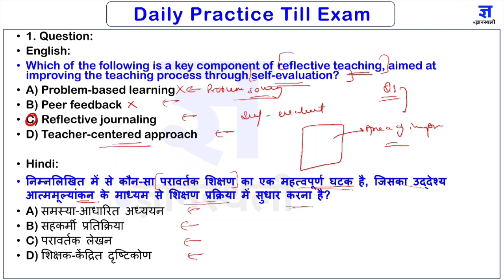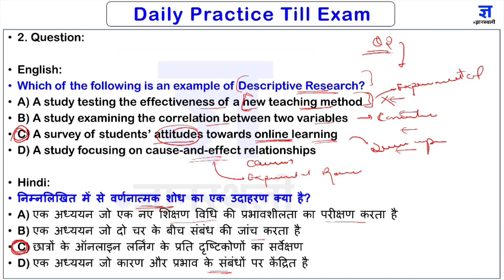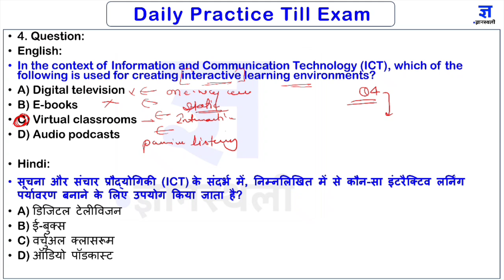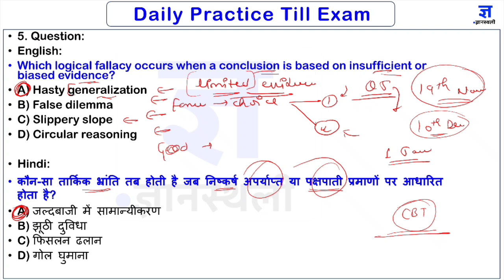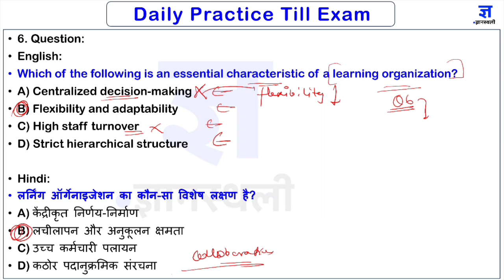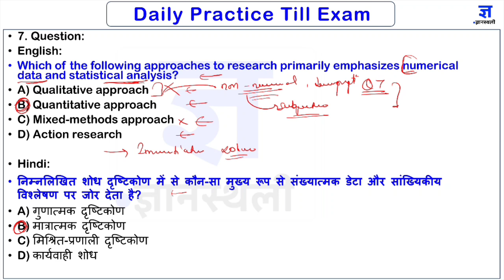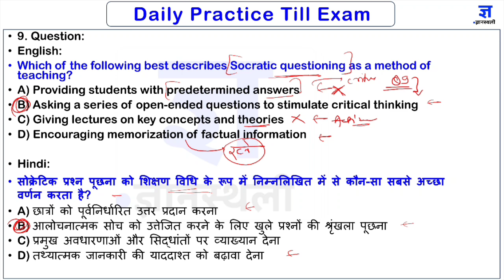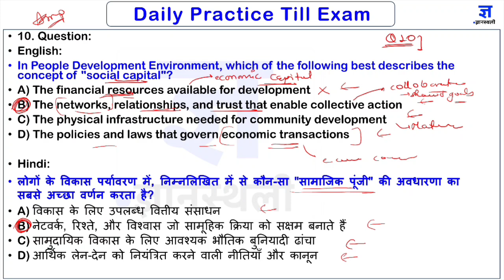UGC NET || 20th Nov. 2024|DAILY PRACTICE SESSION -75|| अभ्यास Series || DEC 2024 EXAM || Prateek Sir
✅ Join for All Notes/PDF & Classes

UGC NET/JRF Dec 2024 Preparation
By Prateek Tomar and Alka Pandey